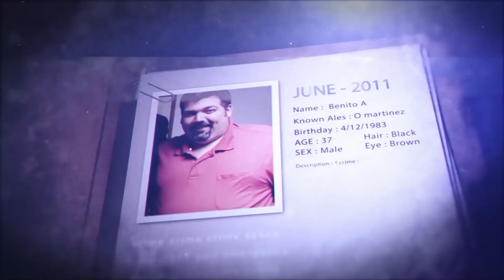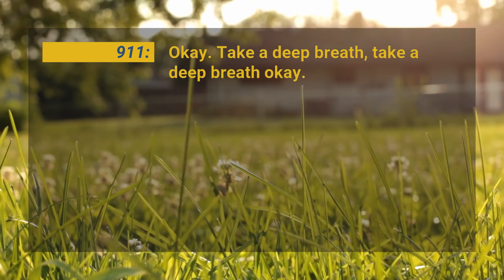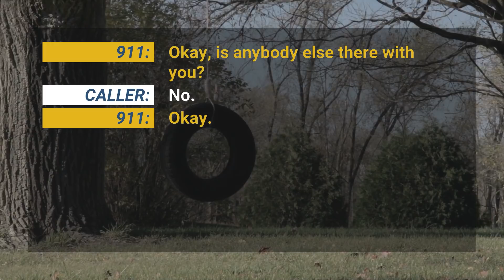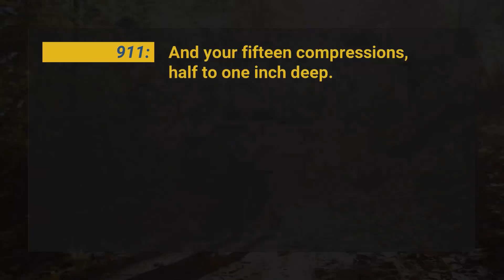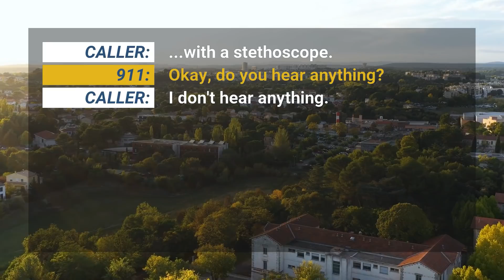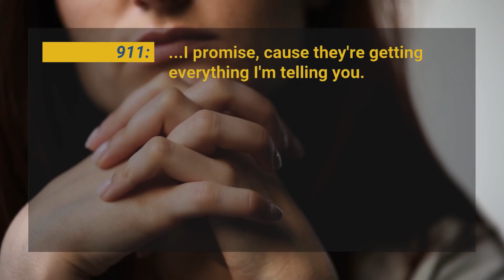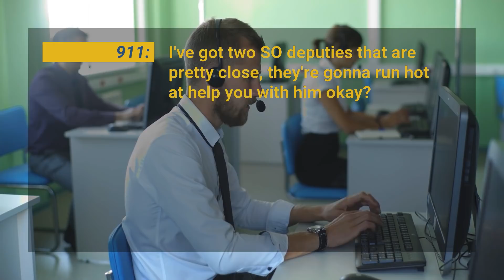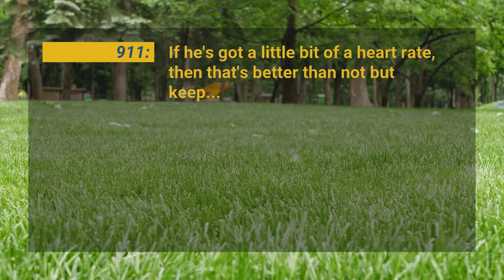A Heroic Mother's Fight for Her Son | Disturbing 911 Calls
True 911 Calls: one very real disturbing 911 call with included updates and backstories.

In this video we can hear one interesting story from people who called 911:

00:00 A Heroic Mother's Fight for Her Son

On January 21, 2013, Laura Shatto found her newly adopted son, 3-year-old Max, unresponsive in their backyard. After calling 911, Laura received instructions from the dispatcher to perform CPR on the small child, which she was able to administer for nearly 20 minutes before paramedics arrived. Max Shatto was pronounced deceased upon arrival at the emergency room.